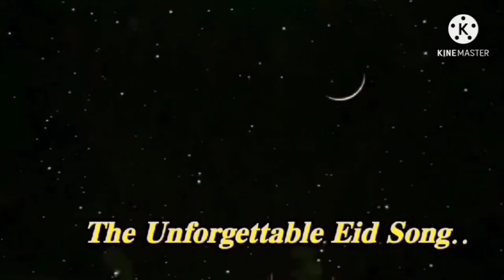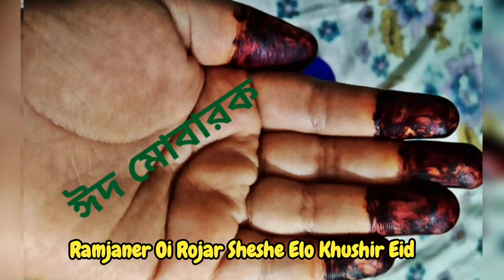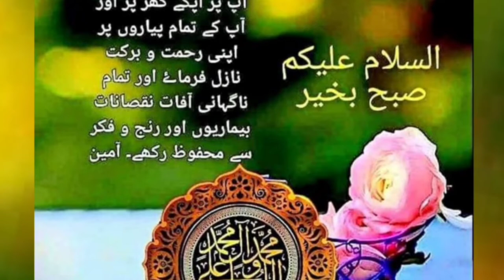রমজানের ওই রোজার শেষে এলো খুশীর ঈদ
Eid Mubarak.
The Unforgettable Eid Song … .
Song - Ramjaner Oi Rojar Sheshe Elo Khushir Eid
Album - Ramjaner Oi Rojar Sheshe
Lyric - Poet Kazi Nazrul Islam
Sung First - Abbas Uddin
Singer - Parveen Sultana

ঈদ মোবারক
১৯৩৮ সালে এই অবিস্মরণীয় ঈদের গানটি লিখেছিলেন আমাদের জাতীয় কবি কাজী নজরুল ইসলাম । এই গানটির সুরকার ও ছিলেন কবি কাজী নজরুল ইসলাম এবং সর্বপ্রথম গেয়েছিলেন মরমী শিল্পী আব্বাসউদ্দীন ...
ঈদের চাঁদ আকাশে উঠলেই এই গানটি বাংলাদেশের সর্বত্র বাজতে শুরু করে ।
এককথায় এই গানটি ছাড়া বাংলাদেশীদের ঈদ অসম্পূর্ণ ..

Happy Eid Came at The End of Ramadan
This Unforgettable Eid song was written in 1938 By Our National Poet Kazi Nazrul Islam
The composer of this song was also poet Kazi Nazrul Islam And the first song was sung by mystic artist Abbasuddin ...
As soon as the Eid moon rises in the sky, this song starts playing all over Bangladesh
The Eid of Bangladeshis is incomplete without this song ..

ও মন রমজানের ঐ রোজার শেষে এলো খুশির ঈদ-কাজী নজরুল ইসলাম/ O Mon Ramjaner oi Rojar seshe - Kazi Nazrul Islam

তুই আপনাকে আজ বিলিয়ে দে, শোন আসমানী তাগিদ।
তোর সোনা-দানা, বালাখানা সব রাহে লিল্লাহ
দে যাকাত, মুর্দা মুসলিমের আজ ভাঙাইতে নিঁদ
আজ পড়বি ঈদের নামাজ রে মন সেই সে ঈদগাহে
যে ময়দানে সব গাজী মুসলিম হয়েছে শহীদ।
আজ ভুলে যা তোর দোস্ত-দুশমণ, হাত মেলাও হাতে,
যারা জীবন ভরে রাখছে রোজা, নিত্য উপবাসী
সেই গরীব ইয়াতীম মিসকিনে দে যা কিছু মুফিদ
আপনাকে আজ বিলিয়ে দে শোন আসমানী তাগিদ।
ঢাল হৃদয়ের তশতরীতে শিরনি তৌহিদের,
তোর দাওয়াত কবুল করবেন হজরত হয় মনে উম্মীদ।
তোরে মারল’ ছুঁড়ে জীবন জুড়ে ইট পাথর যারা
সেই পাথর দিয়ে তোলরে গড়ে প্রেমেরই মসজিদ।
রমজানের ঐ রোজার শেষে এলো খুশির ঈদ

O Mon Ramjaner oi Rojar Seshe - Kazi Nazrul Islam / O Mon Ramjaner Oi Rojar Seshe - Kazi Nazrul Islam

 اس رمضان کے روزے کے اختتام پر عید مبارک ہو گئی۔
 آج تم مجھے دیتے ہو، آسمانی پکار سنو۔
 تیرا سونا دانہ، بالاخانہ سب راہ للہ
 زکوٰۃ دے، آج مردہ مسلمان کو توڑنے کے لیے سوئے۔
 آج عید کی نماز اسی عیدگاہ میں پڑھوں گا۔
 اسی زمین پر تمام غازی مسلمان شہید ہو چکے ہیں۔
 بھول جاؤ کہ آج تمہارا دوست اور دشمن کیا کر رہے ہیں، مصافحہ کرو،
 آپ کی محبت سے دنیا نخل اسلام کی شاگرد ہے۔
 جو اپنی زندگی روزوں سے بھرے رکھتے ہیں، وہ ہمیشہ روزہ رکھتے ہیں۔
 غریب یتیم مسکین کو جو کچھ فائدہ مند ہو اسے دے دو
 آج آسمانی نصیحت سنیں۔
 ڈھال دل کی تھالی میں شیرنی توحید،
 مجھے امید ہے کہ حضرت آپ کی دعوت قبول فرمائیں گے۔
 جو ساری زندگی اینٹ اور پتھر پھینکتے ہیں۔
 عشق کی مسجد اسی پتھر سے بنی ہے۔
 آج مجھے دے دو، آسمانی نصیحت سنو